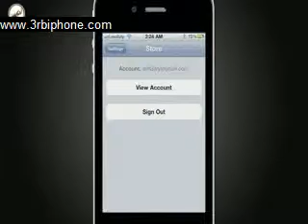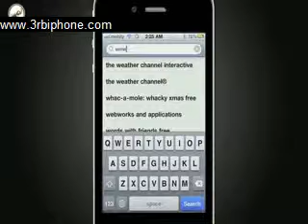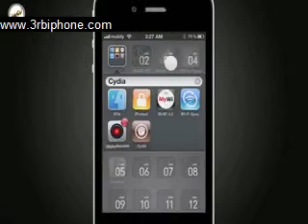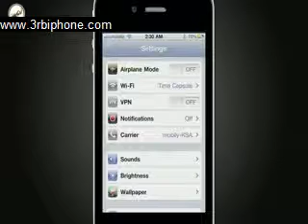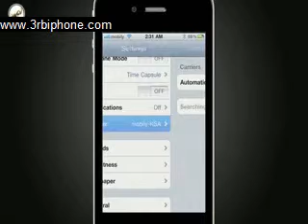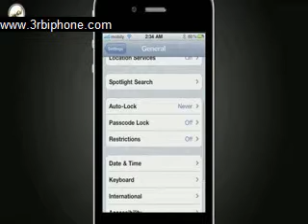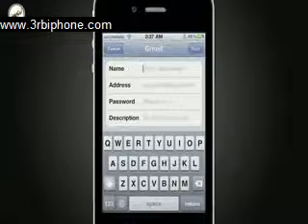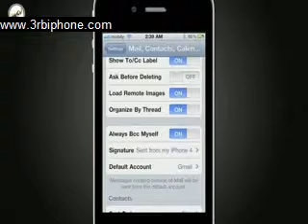متجر البرامج والوجها.wmv